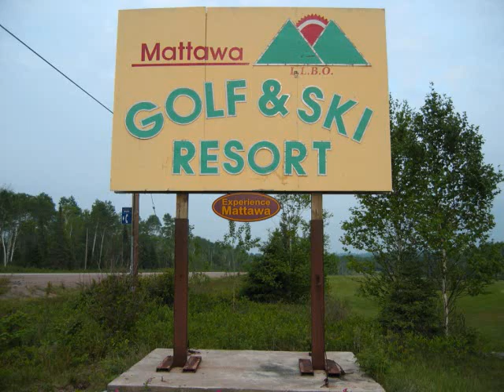Logtrain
Stompin Tom